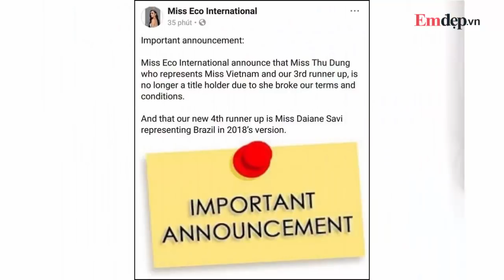Lộ danh tính Á hậu bị bắt vì tham gia đường dây b.á.n d.â.m khủng nhất Việt Nam giá 25.000 USD/lượt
Á hậu vừa bị bắt vì tham gia đường dây bán dâm 'khủng' nhất Việt Nam giá 25.000 USD/lượt là ai?
á hậu bán dâm, á hậu bán dâm nghìn đô, á hậu t.d, á hậu thư dụng, mc cao vy, cao vy là ai, thư dung là ai, bán dâm nghìn đô,

Mới đây, thông tin phòng Cảnh sát hình sự - Công an TP HCM triệt phá đường dây mại dâm ngàn đô quy tụ nhiều chân dài, MC nổi tiếng gây chấn động dư luận.
Trong số người đẹp bị bắt quả tang bán dâm tại trận có T.D, từng đoạt giải Á hậu tại một cuộc thi sắc đẹp. So sánh với cô gái đang giải trình ở trụ sở công an, cư dân mạng tìm ra những chi tiết trùng hợp để nghi ngờ Á hậu Thư Dung có liên quan đến vụ việc này.
Tuy nhiên, phía người đẹp khẳng định tất cả chỉ là tin đồn thất thiệt.
Liên quan tới nghi án Á hậu Thư Dung bán dâm ngàn đô, lại thêm một tình tiết mới xuất hiện và nhận được sự quan tâm của công chúng. Thông qua fanpage chính thức, BTC cuộc thi Miss Eco International - Hoa hậu Du lịch Sinh thái Quốc tế 2018 tuyên bố tước ngôi vị Á hậu 3 của người đẹp Việt Nam.
Trong thông báo đặc biệt quan trọng phát ra, sự việc Thư Dung bị tước danh hiệu được lý giải do "vi phạm điều khoản của tổ chức Miss Eco International".
Trước đó, vào chiều 6/9, Ban tổ chức cuộc thi Người mẫu Thời trang Việt Nam 2018 cũng ra quyết định thu hồi danh hiệu Á quân 1 của thí sinh Nguyễn Thư Dung.
Lý do tước danh hiệu mà đơn vị tổ chức đưa ra là Thư Dung thực hiện hành vi không phù hợp, chụp ảnh phản cảm, ảnh hưởng đến thuần phong mỹ tục, truyền thống văn hoá của người Việt Nam tại Tuyệt tình cốc Đà Lạt.
Ngoài ra, văn bản cũng nêu rõ đơn vị tổ chức nhận được thông tin phản ánh về hành vi vi phạm pháp luật, đang bị cơ quan công an TP HCM điều tra, xử lý của người đẹp này.
Xem thêm nhiều clip hữu ích tại đây:
7 CÂY SON giá dưới 200k màu cực đẹp phù hợp với học sinh, sinh viên